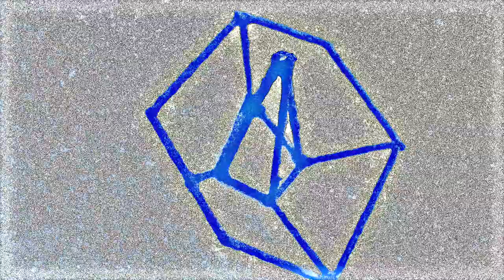Audiovisual art - video art - ambient synthesisers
Audiovisual art - video art - ambient synthesisers by Mark Farrelly.